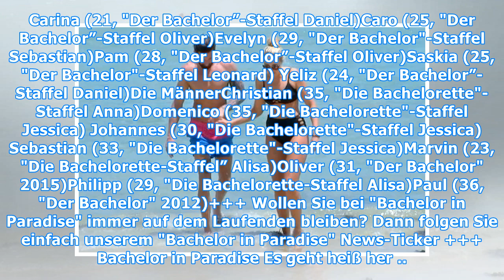Bachelor in Paradise: Küsse, wilde Partnerwechsel + Paul Janke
Vergangene Woche startete die erste Folge von "Bachelor in Paradise" auf RTL, in der sich die Single-Ladies Erika und Lina aus dem Paradies verabschiedeten. Morgen, in der zweiten Runde, halten die Frauen die Rosen in der Hand. So müssen sich die Männer ordentlich ins Zeug legen, um eine Rose zu erg...